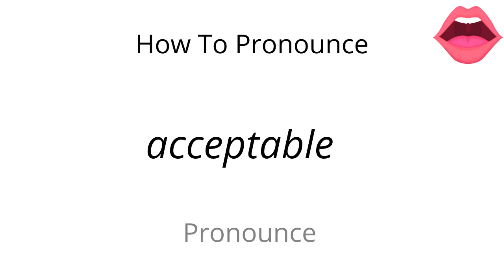How to pronounce acceptable